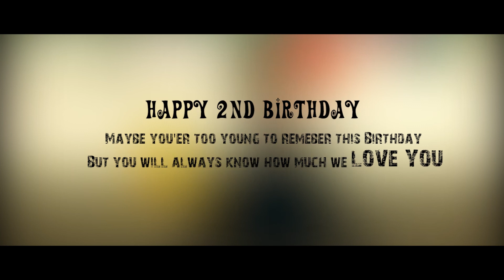Aarav birthday photo shoot | kids birthday cinematography | Baby video shoot by Elitesnappers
Aarav birthday cinematic video highlight on his 2nd birthday photography shoot and cinematography was done in Chandigarh . images are available @ .